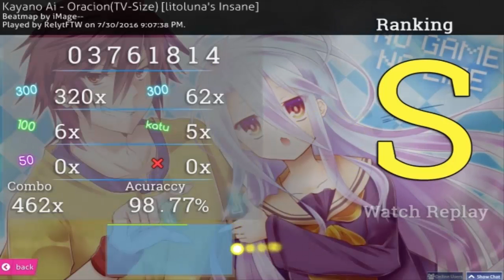[osu!] Oracion 4.46*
First map with 100pp